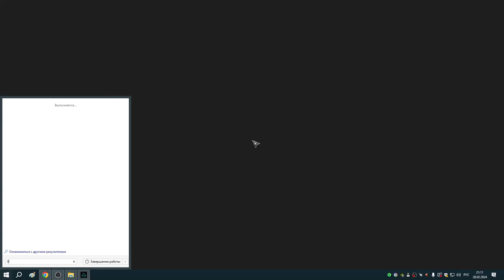163 Реда и еженедельный подарок татуха Тараниса